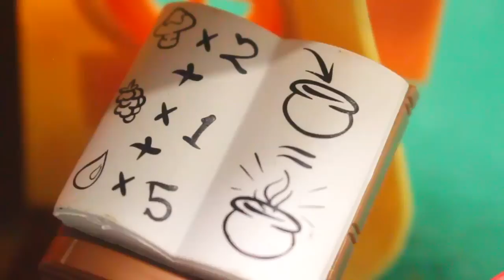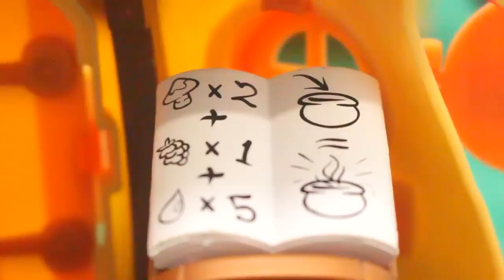Мультфильм игрушками Свинка Пеппа Peppa Большой сборник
Серия об истории Свинки и ее друзей

Multi Landi добрый канал который снимает добрые мультики. Игры с любимыми игрушками научат ткбя доброте, дружбе и заставят посмеяться. Новые серии о Свинке и ее друзьях поднимают настроение и увлекают. Смотреть мультики на самом смешном и добром канале никогда не надоест. Как сделать правильный выбор в той или иной ситуации подскажут мультики для детей.